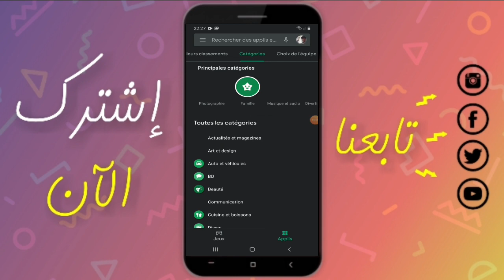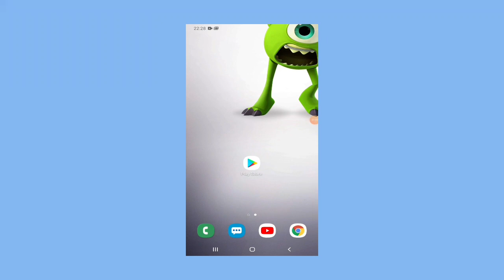خطوات تفعيل الوضع الليلي في متجر جوجل بلاي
السلام عليكم ورحمة الله وبركاته متتبعي قناة Abou Rayane للتقنية 🙏🙏

في هذا الفديو سأشارك معكم في هذا الفيديوطريقة تفعيل الوضع المظلم في متجر جوجل بلاي Google Play

عند تفعيل الوضع المظلم في متجر Google Play سنجد أن واجه التطبيق قد أصبح بشكل رائع جداً يسر نظر المستخدم حيث أن بعض الأشخاص من مستخدمي هذا المتجر يمضون أوقات كثيرة في استخدامه ولهذا من أجل حماية البصر من أشعة الهاتف أثناء الاستخدام لا بد من تفعيل الوضع المظلم في متجر جوجل بلاي. سواء كان متجر جوجل بلاي أمريكي أو عادي ستجد أن الوضع يمكن تفعيله في الهاتف بدون أي مشاكل.

قناة Abou Rayane للتقنية هي قناة تعليمية عن بعد يمكنك من خلالها تعلم الكثير من المهارات مثل التكنولوجيا و SEO و ايضاً تعلم الربح من الانترنت و كيفية التعامل مع التطبيقات و مهارات اخرى مع مقدمها Abou Rayane للتقنية .

🙏 لا تنـــسوانا من صالح دعائكم 🙏